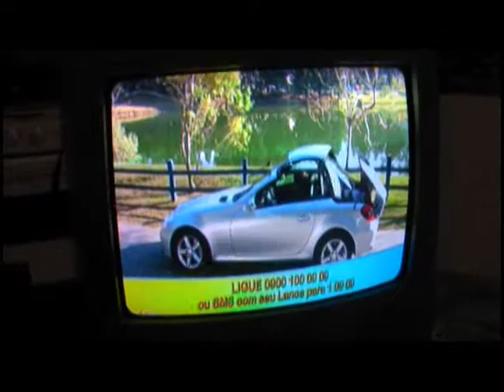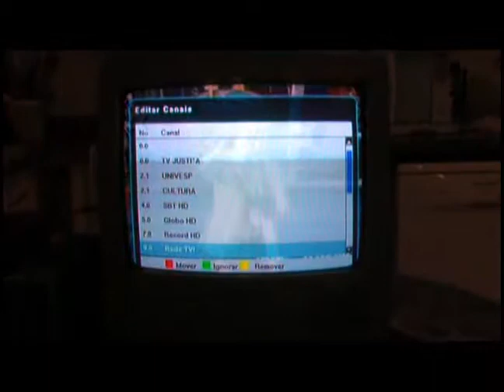Zumo: hands-on com o Proview XPS-1000 (TV Digital)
Zumo demonstra em uma TV convencional o funcionamento do receptor de TV digital XPS-1000, da Proview.